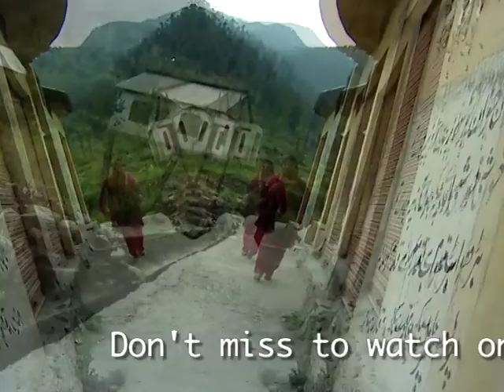Gul Reyaz in promo of "Sawaalon ke ghere mein"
Produced Directed & edited by : Gul Reyaz